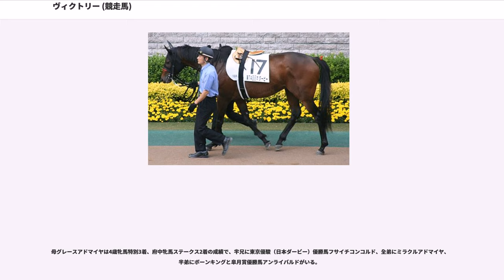ヴィクトリー (競走馬)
ヴィクトリー () とは、日本の元競走馬である。2007年の第67回皐月賞優勝馬で、半兄にリンカーン（父サンデーサイレンス）がいる。

2006年11月5日、武豊を背に新馬戦で1番人気で勝利した。続くラジオNIKKEI杯2歳ステークスは1番人気フサイチホウオーの2着に敗れたが、フサイチホウオーと僅差であったことから素質をアピールした。

明けて2007年、当初若駒ステークスを予定していたものの、前走での激戦からか、腰に疲れが出たため戦列を一時離脱した。3歳初戦には皐月賞トライアルの若葉ステークスを選択した。この競走では武豊から乗り替わって岩田康誠が騎乗した。9頭という少頭数でや相手関係もあり、1番人気に支持された。道中折り合いを欠いたものの、直線で抜け出し勝利、皐月賞の優先出走権を獲得した。

迎えた皐月賞当日、弥生賞優勝馬アドマイヤオーラや、デビュー以来4戦4勝・重賞3勝で無敗のフサイチホウオーなどの重賞優勝馬が人気を集め、ヴィクトリーはトライアルを1番人気で制したにも関わらず7番人気と低評価であった。レースでは2コーナーあたりからハナを奪うと、2番手のサンツェッペリンとともにペースを落とし、レースの主導権を掴んで進めた。そして最後の直線では、互いに牽制し合って仕掛けが遅れたフサイチホウオーやアドマイヤオーラを尻目に、サンツェッペリンとの叩き合いを制し、ゴール直前ようやく追い込んできたフサイチホウオーの追撃も凌いでゴール、皐月賞を勝利した。鞍上の田中勝春は初騎乗であったが、馬の行く気を損ねずに先行し、折り合いをつけて自分のペースに持ち込んだ好騎乗が光った。また、田中はこの勝利で自身の中央競馬JpnI（GI）連敗記録「139」をストップさせた。なお、このレースの配当は、最後まで先頭争いをしたサンツェッペリン（15番人気）が2着に入り、3連単では1,623,250円を記録するなど高配当となった。

その後、東京優駿（日本ダービー）ではフサイチホウオーに続く2番人気に推された。しかし、スタートでの出遅れが響き9着に敗れた。その後ノーザンファームへ放牧に出され、8月22日ごろに帰厩し、神戸新聞杯に出走、秋の鞍上は岩田康誠が再び騎乗することが発表された。その神戸新聞杯では、直線で早めに抜け出したアサクサキングスを交わすことができず、また後方からドリームジャーニーに差され3着となったが、菊花賞の優先出走権を獲得し、第68回菊花賞に出走した。レースでは道中掛かってしまい、最終コーナーでは先団のペースに付いていくことが出来ず、16着に敗れた。続く第27回ジャパンカップでは、クリストフ・ルメールが騎乗するものの最下位18着となり、当初予定されていた有馬記念は回避して放牧に出された。

2008年は2月5日に帰厩し、初のダート戦のフェブラリーステークスに向かうことになったが、途中で競走を中止したフィールドルージュを除いて最下位15着だった。その後、再び芝に戻って大阪杯に出走するが9着で、レース後はグリーンウッド・トレーニングへ短期放牧に出され5月1日に帰厩した。そして5月31日の金鯱賞に出走したが、レース中に右肩跛行を発症、終始後方のまま14着と大敗した。

2009年は1月5日の京都金杯から始動、浜中俊とのコンビで挑んだがブービーの15着と大敗した。続く2月21日の京都記念ではスタート後ハナを切ると最後まで粘り、3着と好走した。3月14日の中京記念では前走の内容が評価されて3番人気だったが、4着に終わった。続く大阪杯では和田竜二とのコンビで挑んだがブービーの11着と大敗、金鯱賞では道中2番手からレースを進めたが、直線で失速し12着と大敗した。この後は休養に入っていたが、音無は「皐月賞以降ずっと勝っておらず、クラシックホースとしてこれ以上走らせるのはどうか」として8月13日付で競走馬登録を抹消され、現役を引退した。
2010年から種牡馬となり、社台スタリオンステーションで繋養されていたが、2014年シーズン限りで種牡馬を引退。その後はにいかっぷホロシリ乗馬クラブにて乗馬として繋養されていたが、2017年8月3日に死亡した。死因は急性出血性大腸炎。

3歳夏までは調教でまともに走らない等、やんちゃし放題の馬であった。皐月賞の1週前の追い切りにおいては、鞍上を振り落としカラ馬の状態で坂路を48.6秒で駆け上がる、などということもあった。また、レースでも...